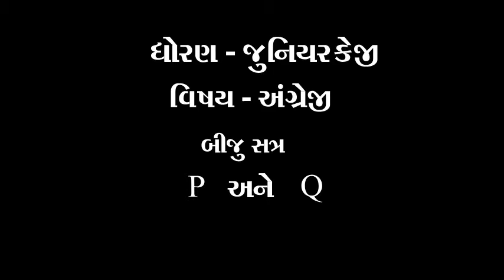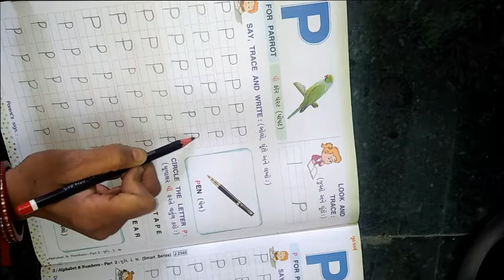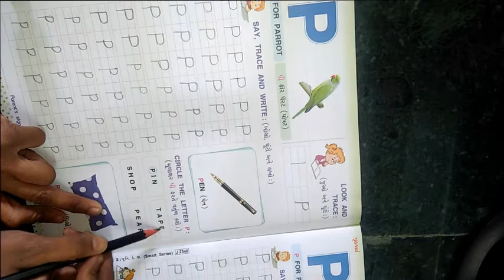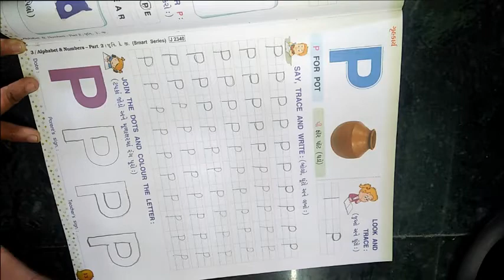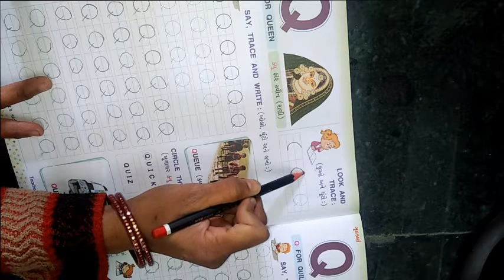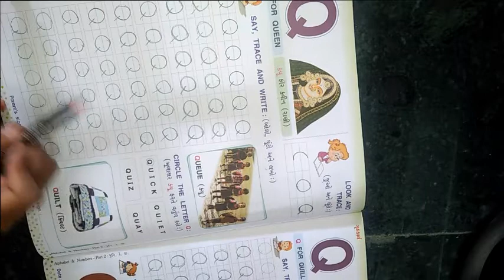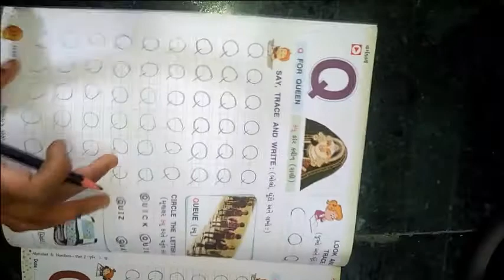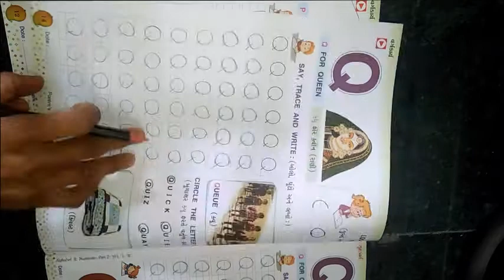ધોરણ જુનિયરકેજી વિષય અંગ્રેજી P અને Q